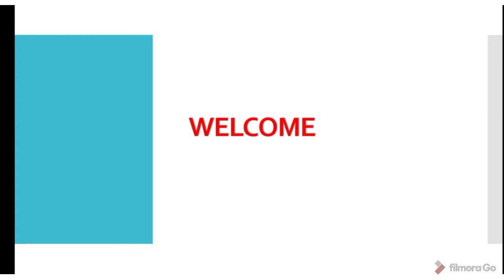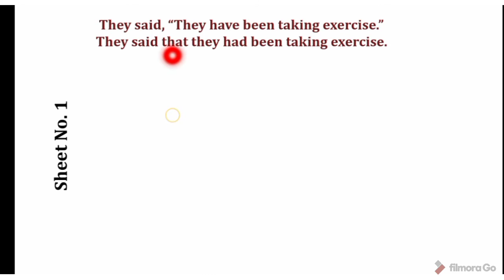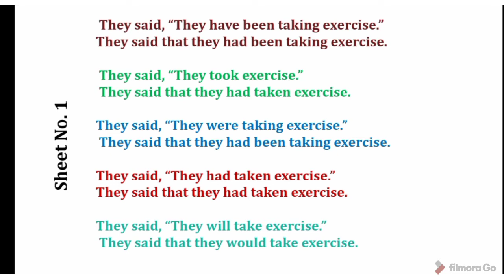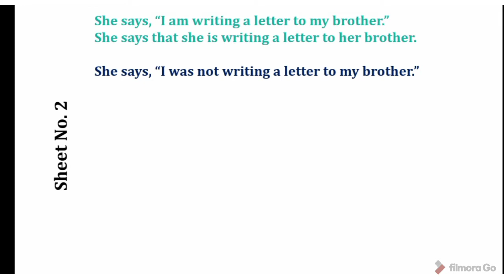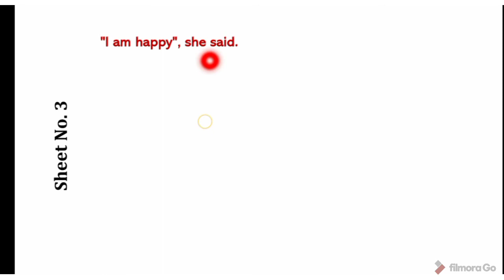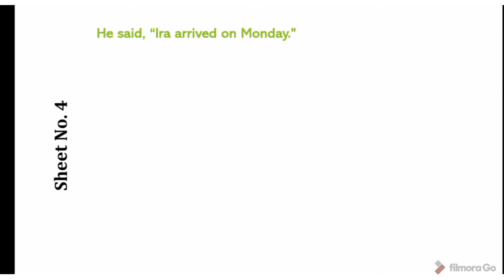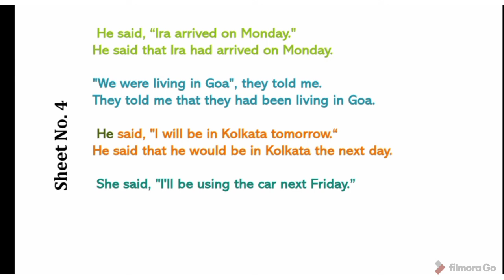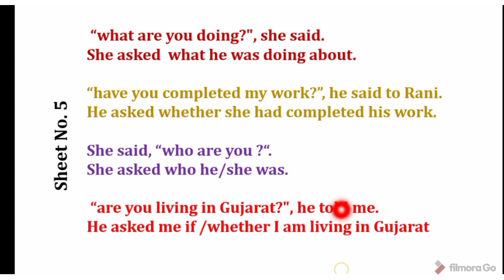Change the narration/ Direct Indirect Speech / Practice, english grammar for class 10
recomended videos. ( IMP)

must watch
dialogue writing 👇